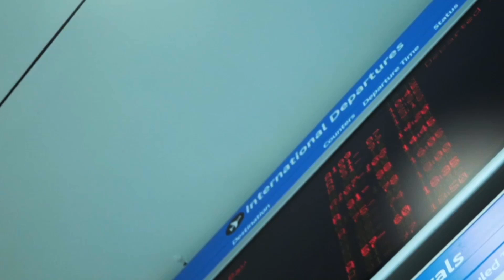Journey to Middlesbrough